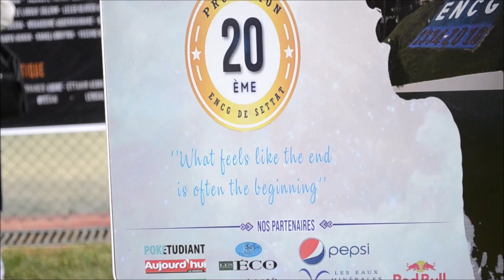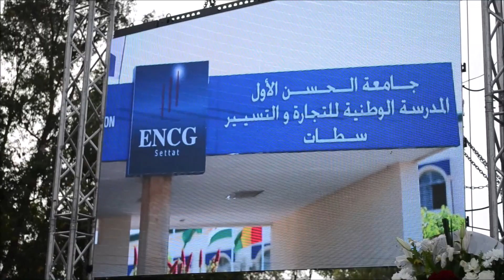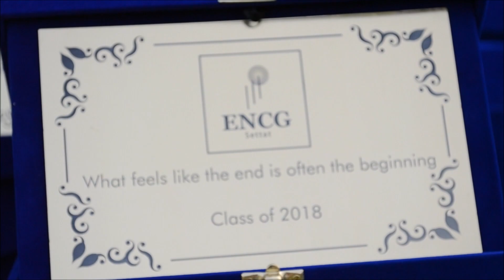La CRD de la 20ème Promo ENCG SETTAT - ESPress